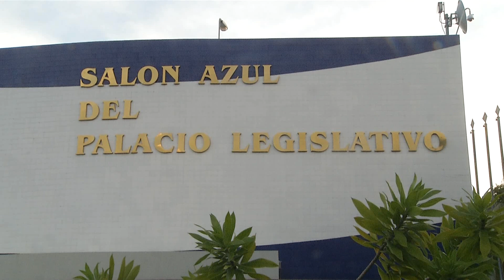Diputados reaccionan ante la crisis en Estados Unidos